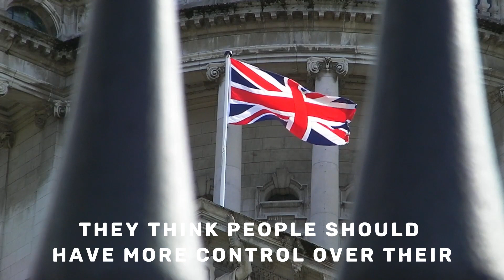The difference between For ten-year-olds, Democrats vs. Republicans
Join us on an educational journey as we break down the complex world of American politics into bite-sized pieces for ten-year-olds.

In this video, we'll explain the basic differences between Democrats and Republicans, their core beliefs, and how they influence the country.

Whether you're a young learner or just looking for a simple breakdown of these political ideologies, this video is designed for you. Let's make politics understandable and engaging!